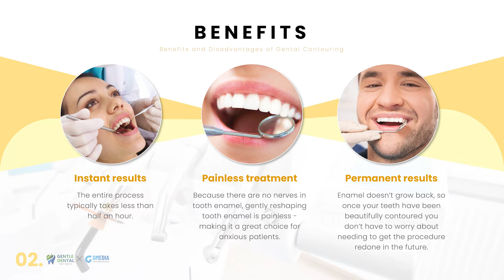[Fort Worth Gentle Dental] Storytelling: Benefits and Disadvantages of Dental Contouring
Welcome to Gentle Dental in Fort Worth, TX.

At Fort Worth Gentle Dental, you're always our top priority. Dr. Brian Leong, Dr. Bryan Nguyen and our friendly staff are committed to delivering exceptional and professional care in general, implant and emergency dental services. Our patients are treated with compassion, professionalism, and the highest standards of dental service and care in a comfortable and relaxed environment. We utilize the most current dental technologies and techniques to help you achieve a smile that you can be proud of. At our practice, you will receive individualized treatment based on a careful diagnosis of your dental health.

Our goal is to deliver a wide range of comprehensive dental care services all under one roof, including cosmetic and smile makeovers, restorative, preventative care and pediatric dentistry.

At Gentle Dental, we believe that a beautiful smile is a healthy smile! Our Dentists and entire team are dedicated to providing a wide range of comprehensive services, advanced dental technology and methods, and compassionate care for all our patients.

Fort Worth Gentle Dental- Family Emergency Implants

Fort Worth Gentle Dental include:

Preventive Dentistry
Pediatric Dentistry
Sedation Dentistry
Emergency Dentistry
Dental Exams and Cleanings
Dental Fillings
Teeth Extractions
Periodontal Therapy
Root Canal Therapy
Sleep Apnea Therapy
Teeth Whitening
Porcelain Veneers
Cosmetic Tooth Bonding
Invisalign
Dental Crowns
Inlays & Onlays
Dental Implants
Dental Bridges
Dentures